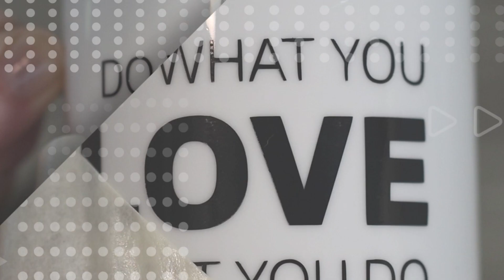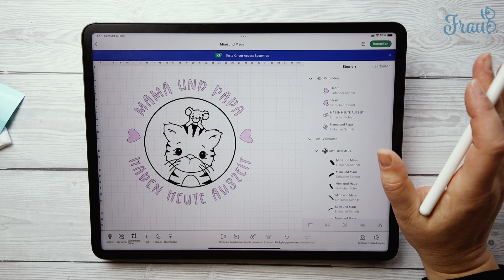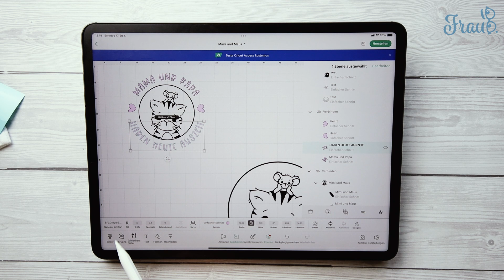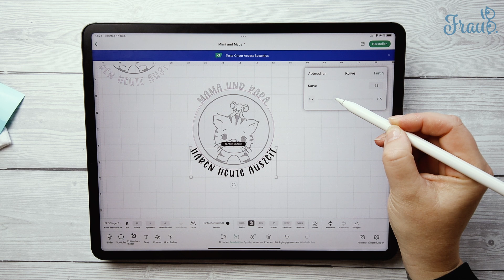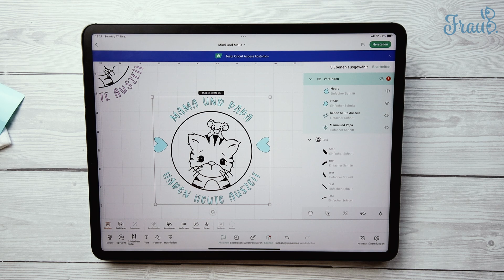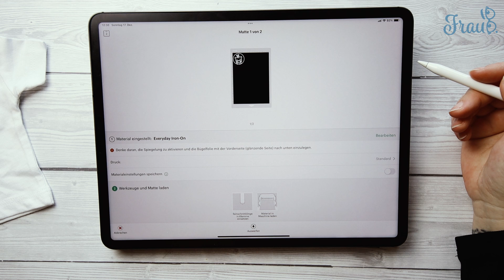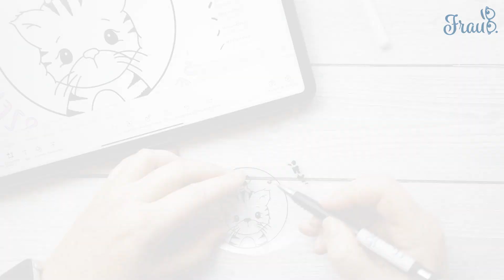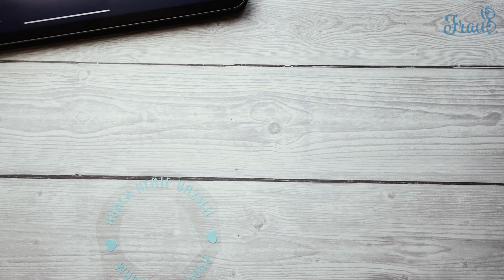Mini T-Shirt als Geschenkgutschein beplotten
Ihr sucht nach Ideen für Geschenkgutscheine zur Weihnacht? In diesem Video zeige ich euch wie ihr ein Mini T-Shirt als Geschenkgutschein beplotten könnt. Viel Spass dabei.

* Cricut Mini EasyPress
* Siser P.S. Film Easyweed Flexfolie
* Entgitterungshaken
* Mini Shirts

- Plott und Laser Adventskalender